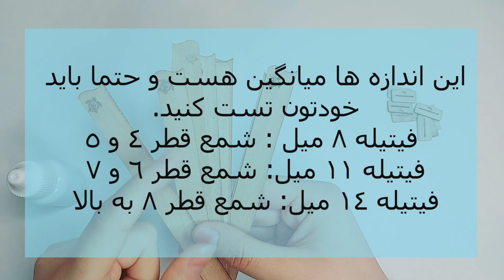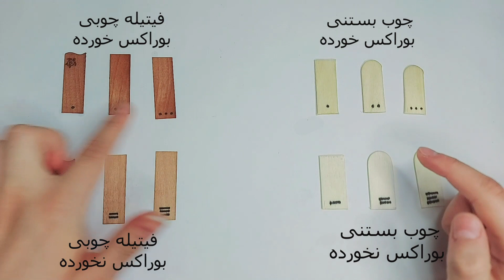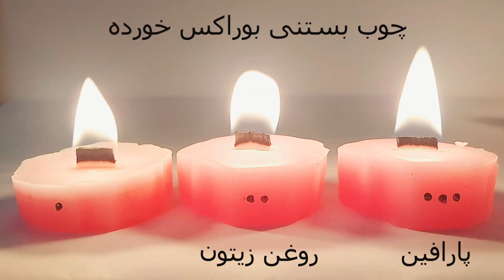آموزش جامع شمعسازی ، قسمت پانزدهم : هرچیزی که باید راجع به فیتیله چوبی یا سلولزی بدونید.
این ویدئو رو خودم خیلی دوست داشتم به نظرم یکی از بهترین ویدئوهامه ، به صورت تصویری نتیجه رو دیدن و بهترین رو انتخاب کردن جذابه ولی شما برای هر آموزشی هرگز فقط به چیزی که من یا هر معلم دیگه ای میگه افاقه نکنید و خودتون هم تحقیق و تمرین و تجربه داشته باشید تا بهترین نتیجه رو بگیرید.
من هرچیزی که از فیتیله ی چوبی یا سلولزی و نحوه ی استفاده ازش رو میدونستم رو بهتون گفتم امیدوارم که استقاده کنید و اگر نکته ای شما بلدید که من نمیدونم توی کامنتا بهم بگید.
اگر به کارهای هنری علاقه مندی ، دوست داری ازشون کسب درآمد کنی ، هزینه ی کلاس ها برات سنگینه بهت
 پیشنهاد میدم که کانال من رو دنبال کنی.

اینجا من هرچیزی روکه بلدم  کامل و با جزئیات (با تمام فوت های کوزه گری) بهتون یاد میدم.

توی اینستاگرام هم سوال و جواب داریم و یک سری نکات تکمیلی رو می گم.

همه ی ویدئوها به احترام افراد ناشنوا و کم شنوا تا حداکثر دو روز بعد از آپلود زیرنویس دارند.